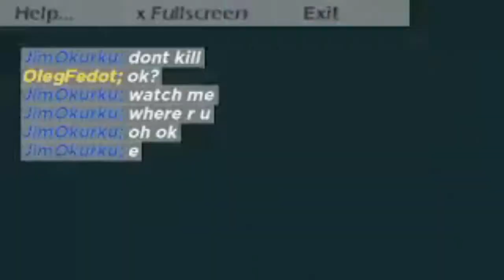A new way to travel.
a shitpost series at this point.